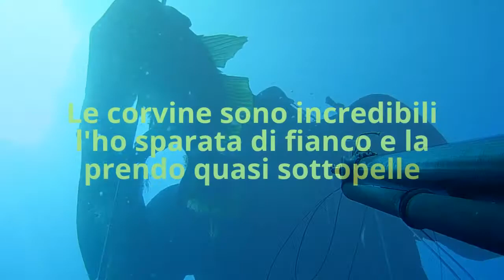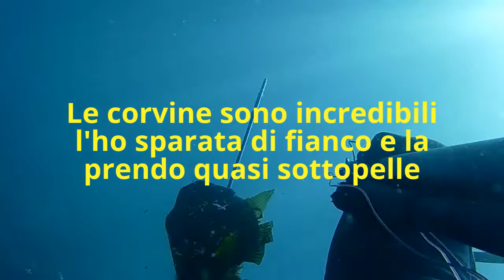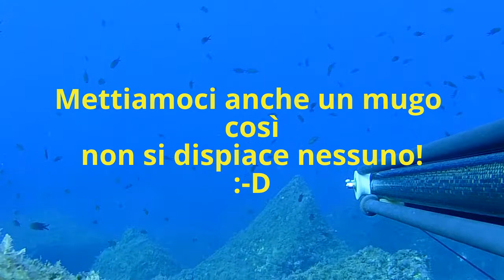Momenti...bagnati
Alcune clips girate in più volte mentre ero "bagnomaria" a scaricare tensioni e stress di una stagione di fuoco.